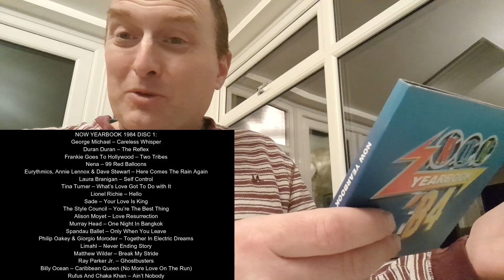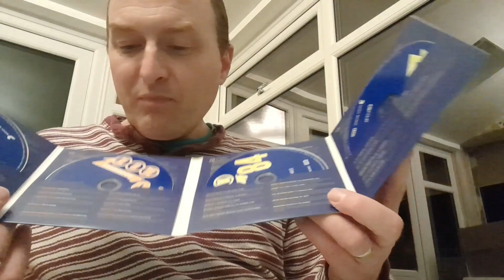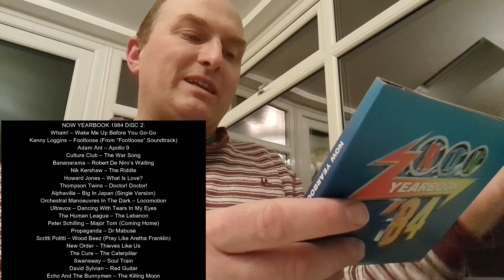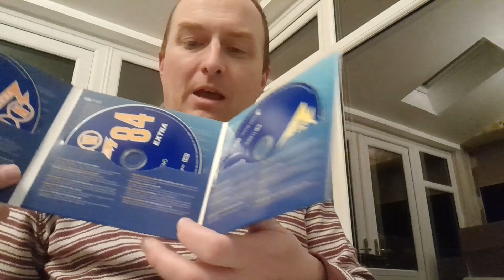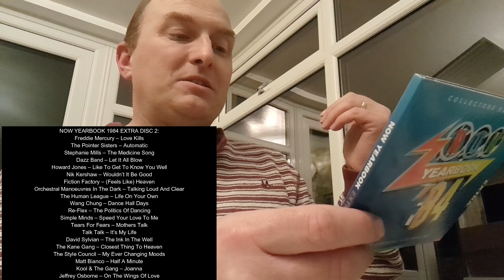Talking Music - Now Yearbook 1984 and '84 Extra Review and 2022 Predictions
Join Chris Benson and Paul Coates-Black as they discuss the Now Yearbook 1984 release.

Listen to the Now 1, Now 2 and Now 3 Marathon shows with Chris Benson and Paul Coates-Black You can listen to the Now Yearbook 1984 on Spotify